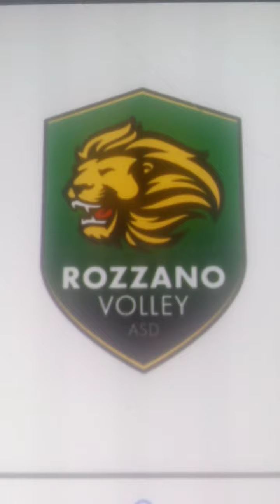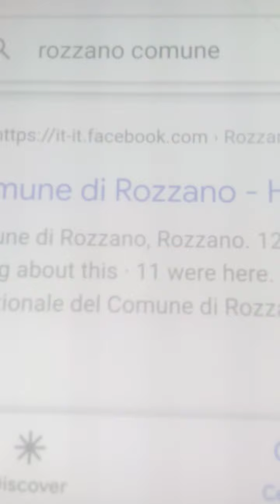Comune di Rozzano La geografia di Pietro